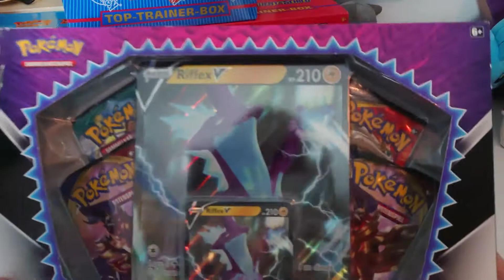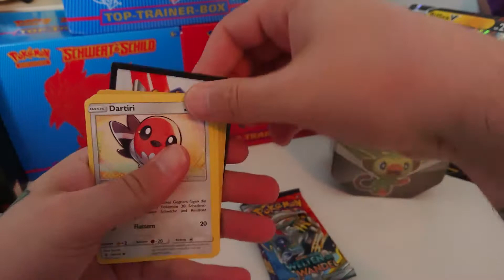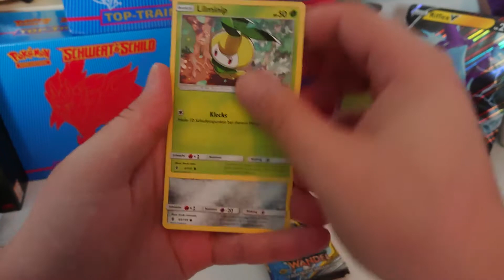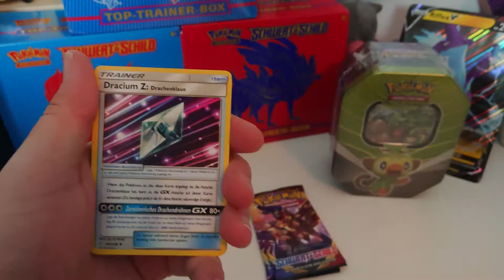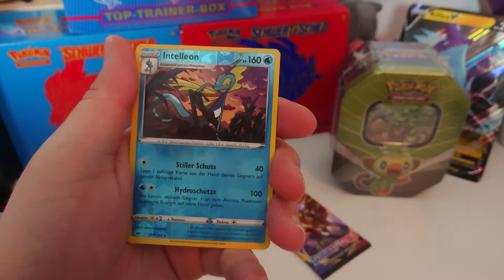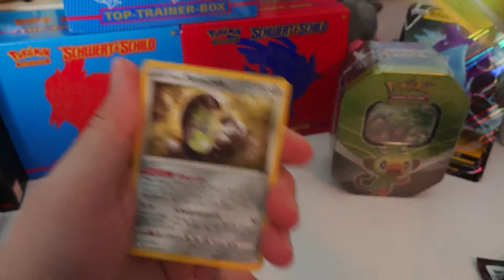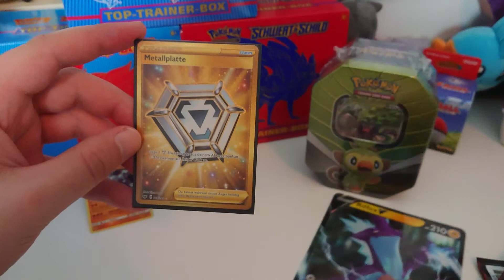Endlich meine erste GoldKarte / Riffex Box Eskaliert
Endlich die erste GoldKarte, hat sehr lange gedaeurt das wir endlich mal eine ziehen :D